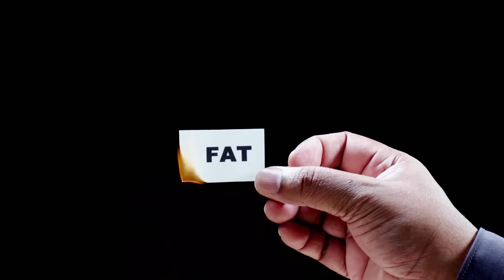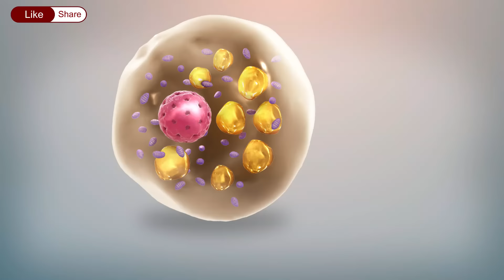सिर्फ़ 1 बाउल पानी से मोटापा अपने आप घटेगा | Only One Bowl to Lose Fat